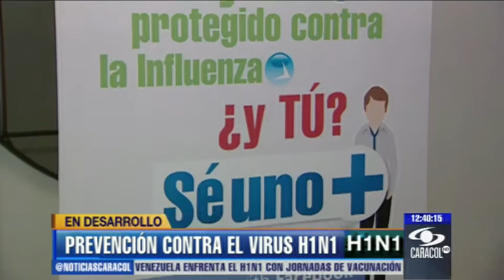Claves para detectar el virus H1N1 - 29 de mayo de 2013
La enfermedad ha dejado víctimas fatales recientemente en Soacha, Norte de Santander, Huila y Venezuela. Conozca cómo prevenirla. - 29 de mayo de 2013